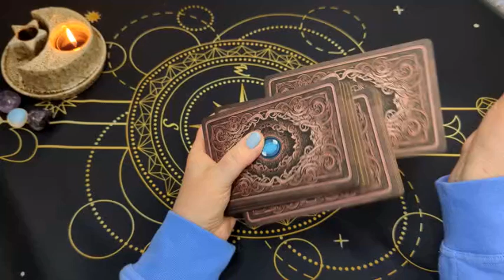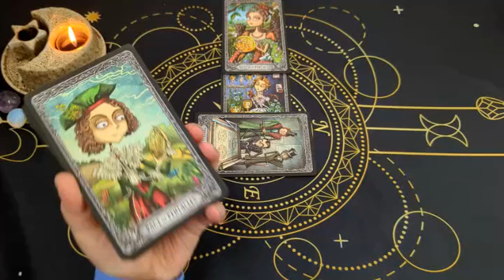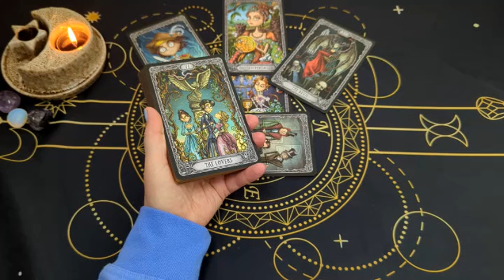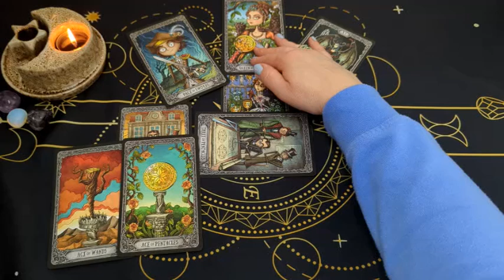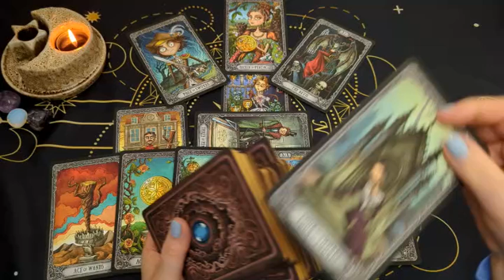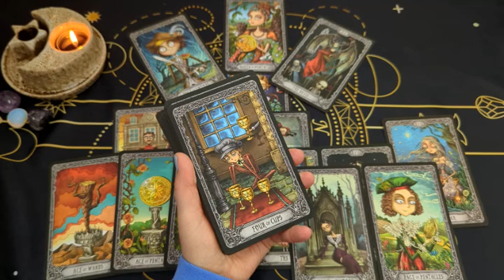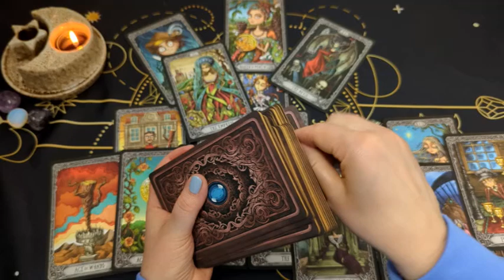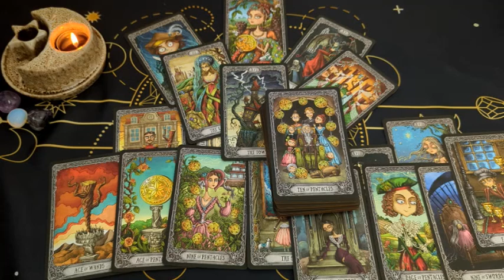БЛИЗНЕЦЫ 🍁 НОЯБРЬ 2024 🍁 Таро прогноз 🍁 GEMINI NOVEMBER 2024 MONTHLY Tarot Horoscope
Благодарю за ❤️ лайк ✍🏻 комментарий 🤗 Огромное спасибо всем тем, кто помог развитию канала!🤗 Таро Колода, которая трудилась для вас сегодня: The Dark Mansion - Темный особняк. Для записи на индивидуальную консультацию: